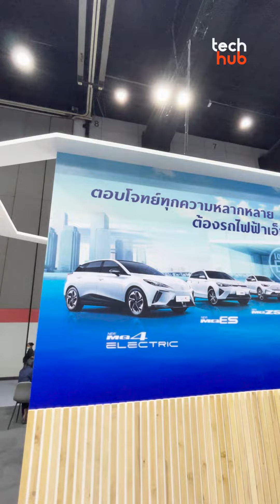พาชมนวัตกรรมรถยนต์ไฟฟ้า MG จัดเต็มทุกรุ่น ในงาน Fast Auto Show